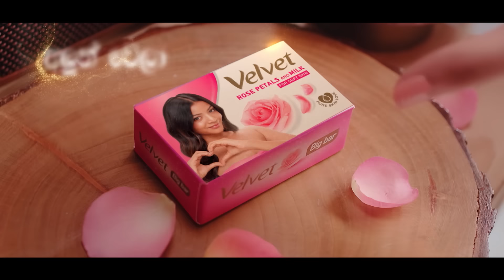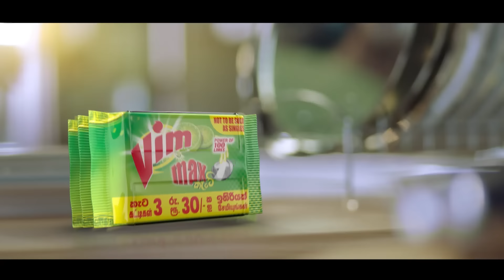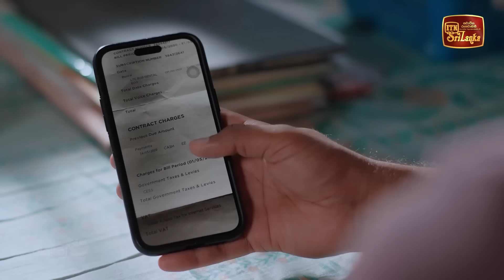Jaanu | Episode 434 - (2024-10-23 | ITN